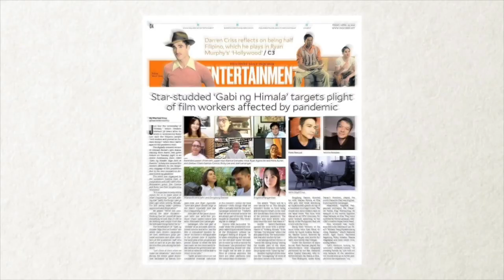Opposites attract. MAUREEN WROBLEWITZ on BF JK LABAJO | TINSELTOWN GIRL PH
Maureen Wroblewitz talks with Marinel Cruz (Inquirer Entertainment) about JK Labajo, her BF of two years, her experience competing at the Miss Universe PH pageant, and losing her mom to cancer at 11.